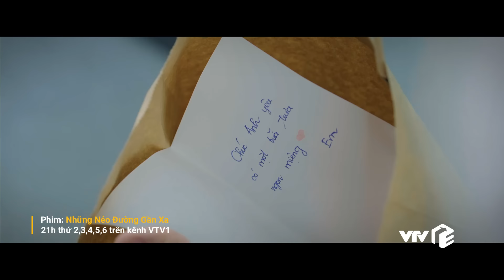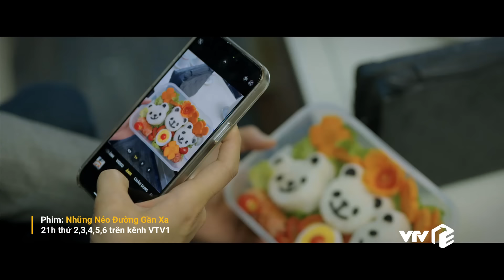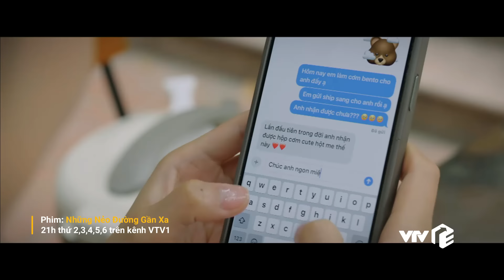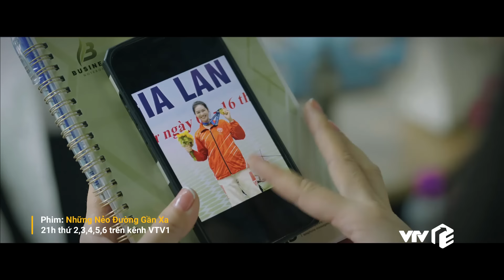TRỰC TIẾP VTV1 | Full Tập 41 - Những Nẻo Đường Gần Xa | VTV Giải Trí